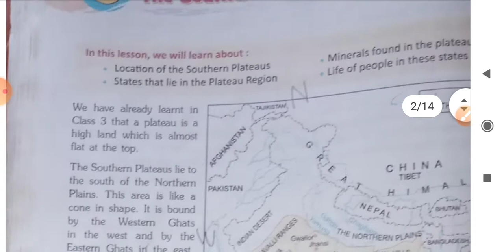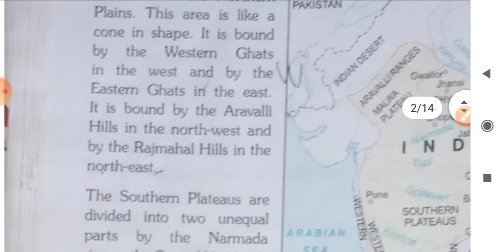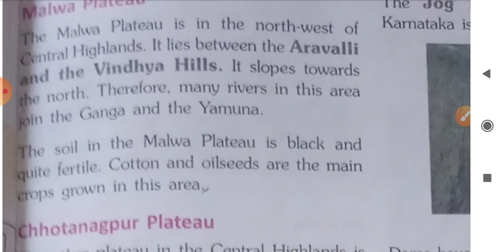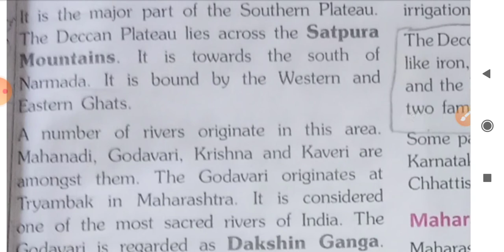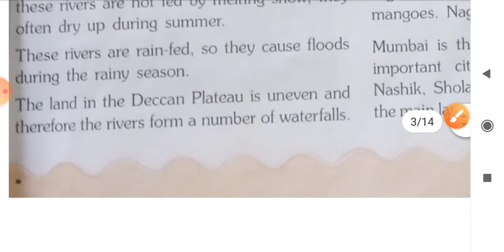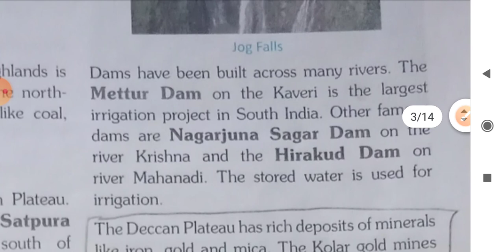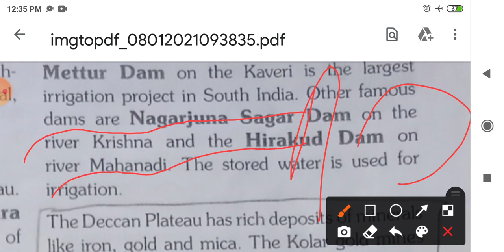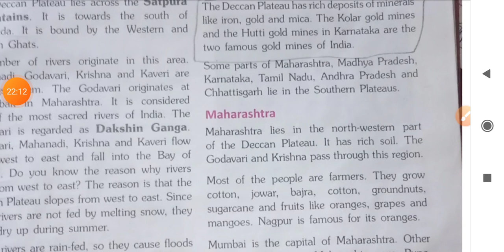Class -4 SST Chapter -5 The Southern Plateaus Part -1 Full hindi Explanation